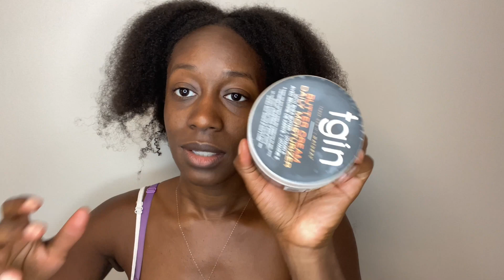Tuto Coiffure : Easy Protective style avec 4 Twist pour protéger vos cheveux et limiter la casse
Dans cette video je me coiffe avec 4 twists sur mes cheveux pour un rendu super classy sur cheveux afro/crépus. J'espere que cette video t'aidera !

Videos à regarder absolument  :

GET TO KNOW ME : Mes cheveux crépus naturels, Mon job aux USA, La Côte d'ivoire, Ma personnalité

Gel d'Aloe Vera ou de Lin :  des cheveux crépus Hydratés, Forts et Beaux ! -

Résultat de Mon test Fenugrec après 1 mois et demi sur la pousse de mes cheveux !!

Du good contenu arrive !